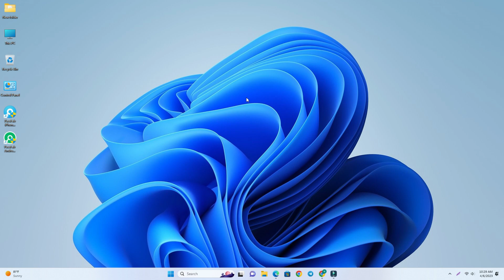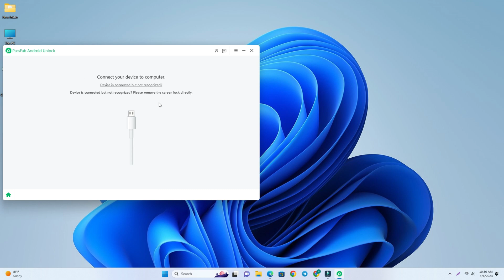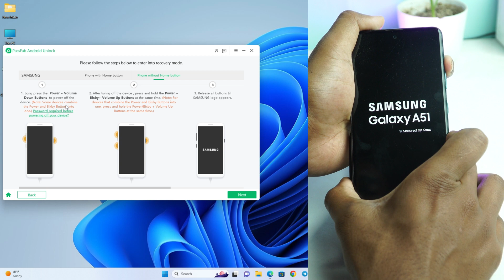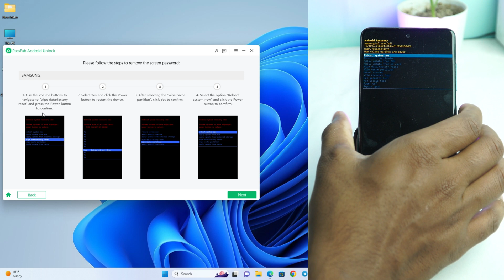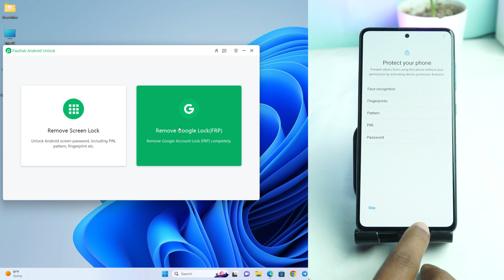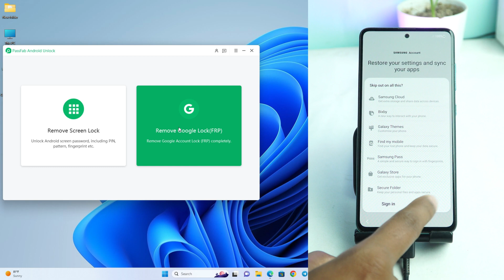How to Reset Android Phone When Locked| Android Lock Screen Removal [2023 Best Choice✅]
Try PassFab Android Unlock One-Click reset the android phone when locked and bypass all android screen locks.

It also has the following features:
1. 2-In-1 Removal Tool for Android Screen & Samsung FRP Lock
2. Unlock early Samsung devices without data loss.
3. Effortlessly bypass the FRP lock on Samsung without a password.
4. Support for major Android phones including Samsung, Google, Motorola, LG, HTC, HUAWEI, Xiaomi, etc.